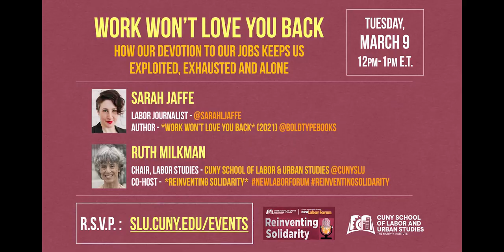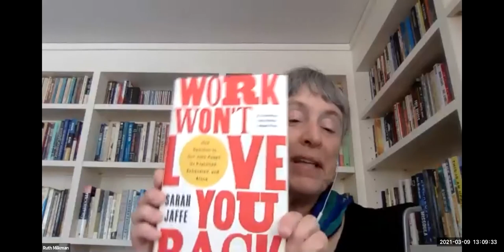WORK WON’T LOVE YOU BACK